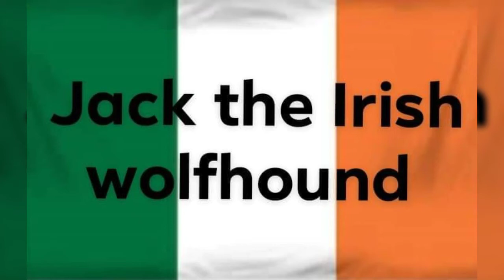GTA 5 garage tour part 61 by Jack the Irish wolfhound